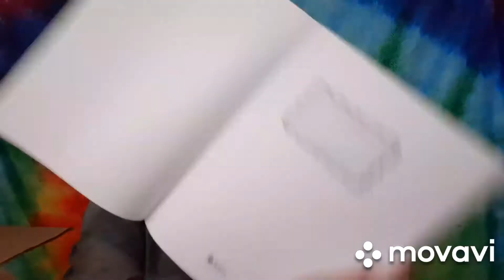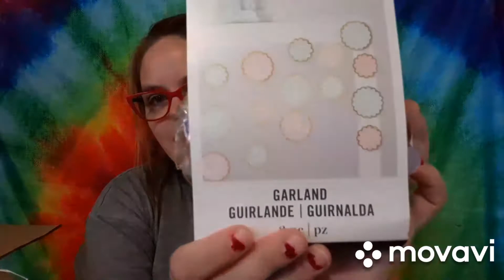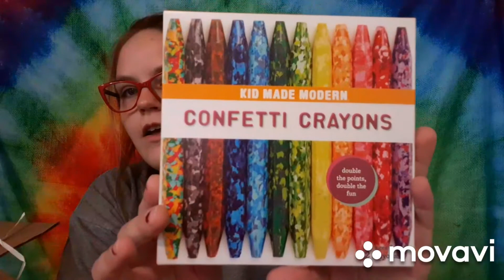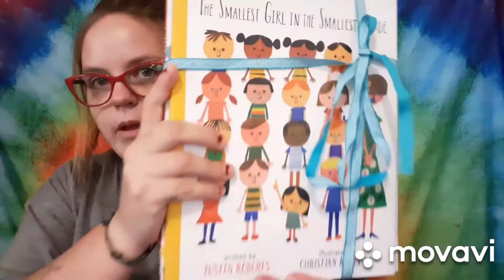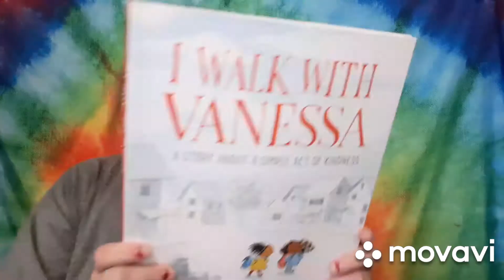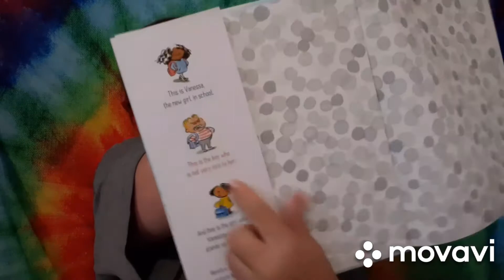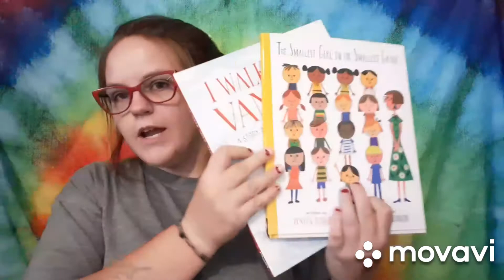Kaleidoscopic Kids // $10 a month 😱 for all ages!!! // Book subscription